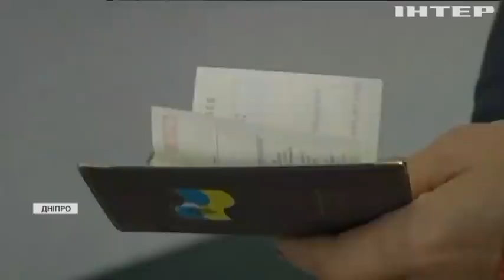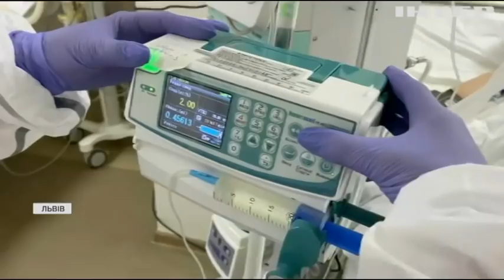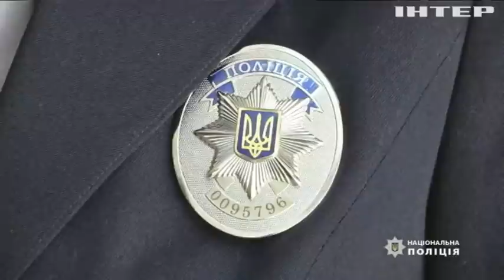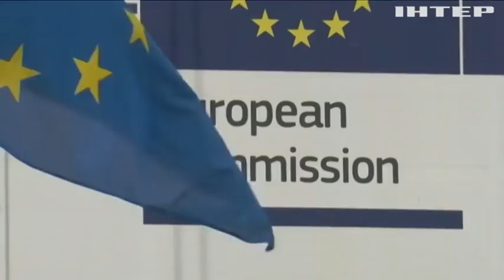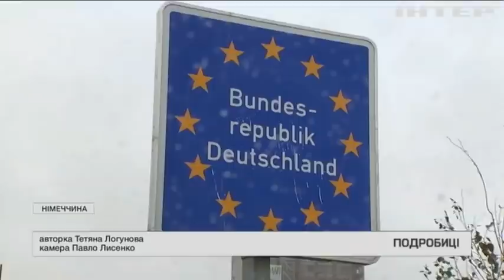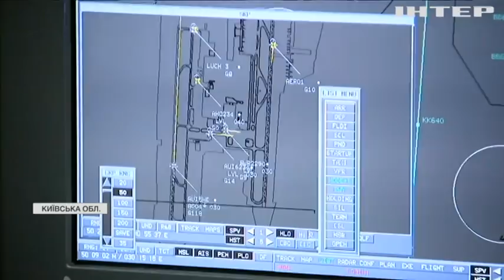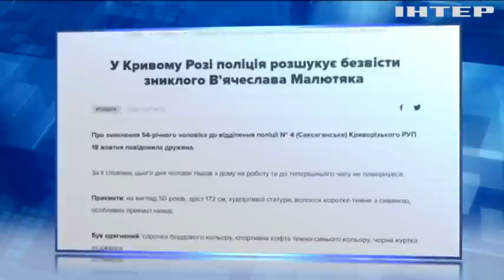Подробности 20.00, выпуск за 20 октября 2021 года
Дивіться у випуску:
Грузинські медики рекомендують перевести Міхеїла Саакашвілі до лікарні.
Загибель пішоходів у ДТП: як убезпечити себе на дорозі?
Велетенську рибину виловили біля берегів Іспанії.